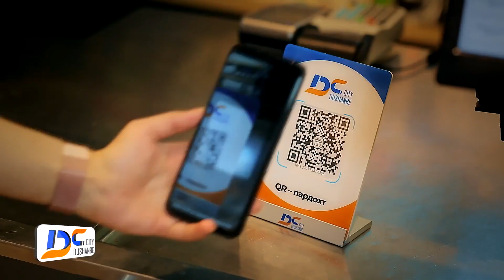ФИГУРАМ ВАЙРОН МЕШАД